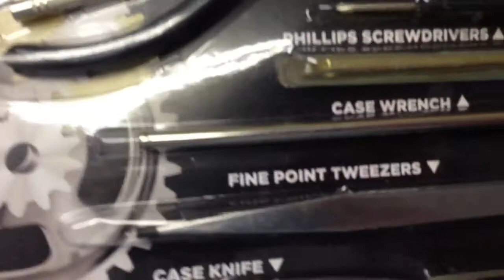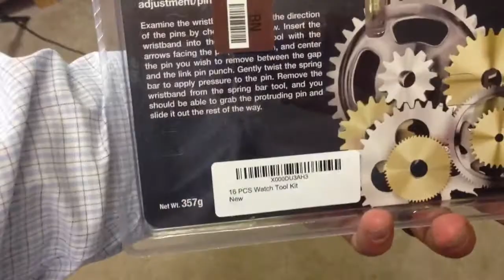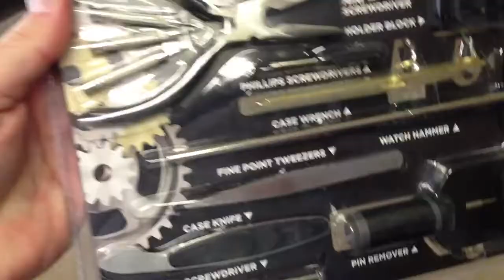Watch Repair Toolkit Review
This is my review of an inexpensive watch repair toolkit from Amazon.  i've included an order link below.Filmed in 1080P HD with an iPhone 5 camera.